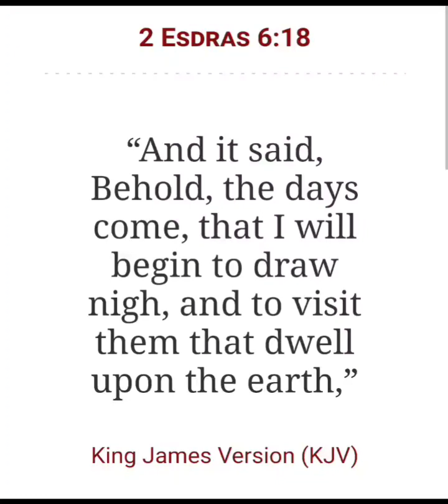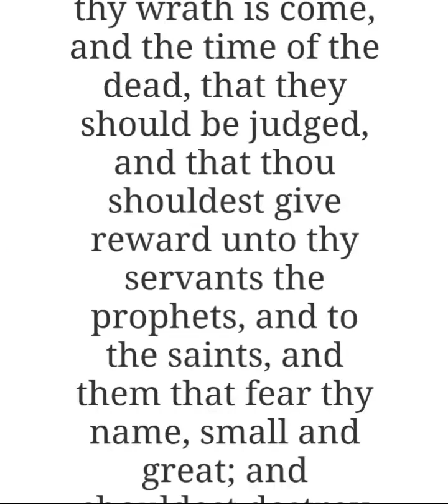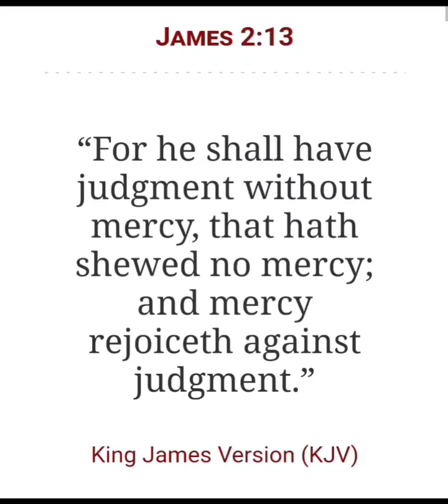MORE JUDGMENT TO COME!